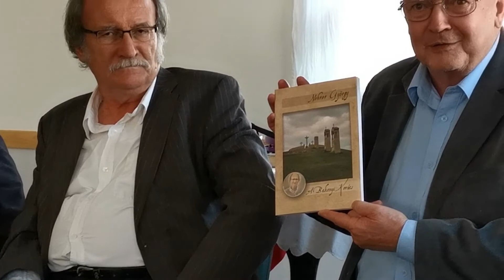20190331 Irodalmi kávéház